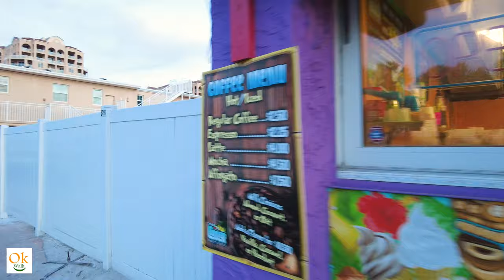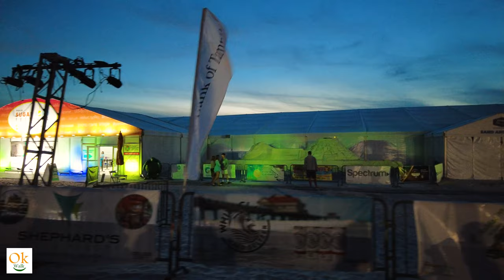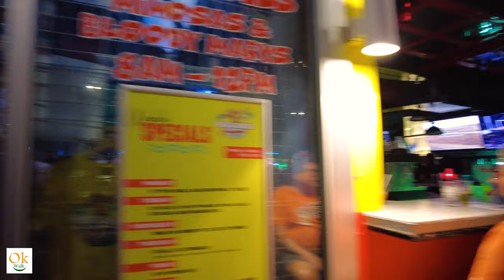[4k] Nightlife Clearwater Beach Florida - Tampa Bay Area - Walking Tour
Great views at Clearwater Beach, Florida. CLEARWATER - named the best beach in America three times! Beautiful white sand and clear, shallow water make this beach an ideal playground for families. This video is suitable for leisure, study, and work.

Your subscription will help the channel reach the next level.